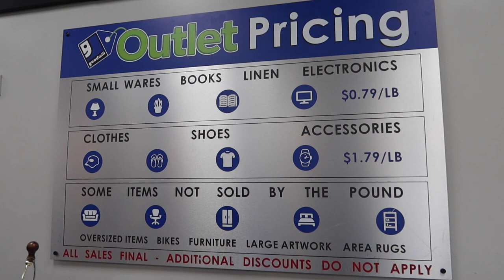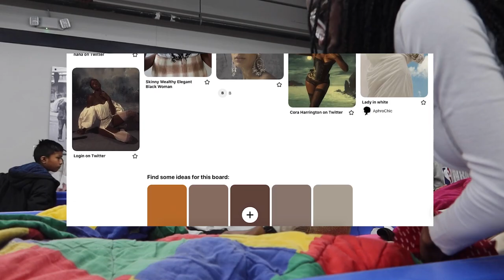THRIFT WITH ME ♡ thrifting at the Goodwill Outlet/ bins (an interesting thrifting experience)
thrift shopping at the Goodwill Outlet/ bins is my peace lol

Business Instagram @egyptstouch
Depop @egyptscloset

Name: Egypt
Age: 21
School: Florida State University
Major: Information Technology [IT]

❤︎ subcount ❤︎
8, 363